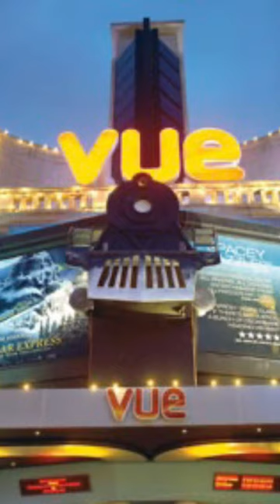Vue Cinema Movie Premiere 🍿 🥤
Vue Cinema Movie Premiere- Connie Lynn 🍿

IMDB

Connie Lynn suffering post traumatic stress and depression navigates her way through life with Benny Lynn, she enters in to a whole new world she does not even know she is in without help to figure out where and who she is.